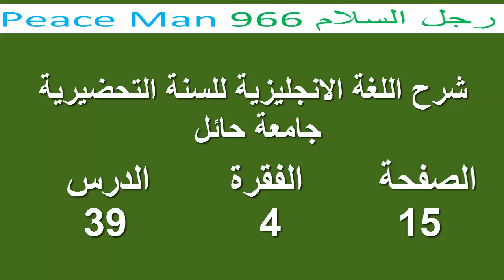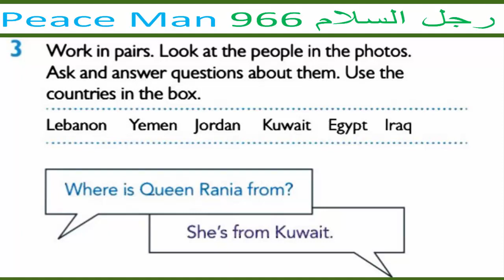الصفحة 15-فقرة 4- الدرس 39 -اسال و اجب معلومات عن الاخرين- الانجليزية للسنة التحضيرية جامعة حائل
15 4 39 comp
الفيديو براعية مكتب السلام للاستقدام
استقدام خلال 20 يوم فقط

اسرع استقدام السلام للاستقدام